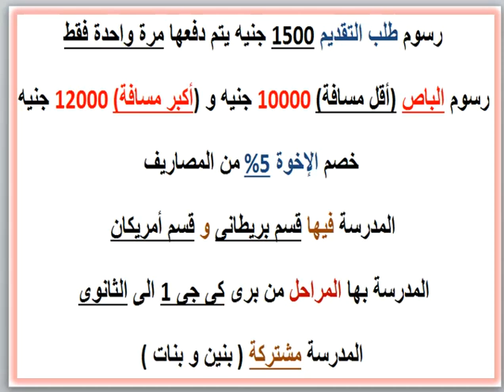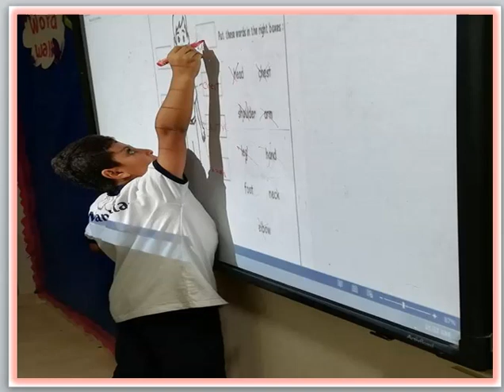مصاريف مدرسة مانهاتن الدولية ( قسم بريطانى - قسم أمريكى ) 2020 - 2021 MANHATTAN INTERNATIONAL SCHOOL